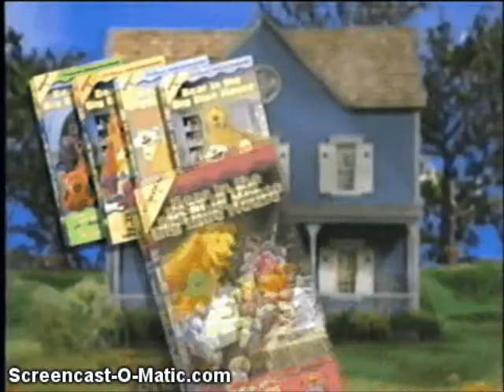Big and the Blue Bear House Preview stop motion.mpg